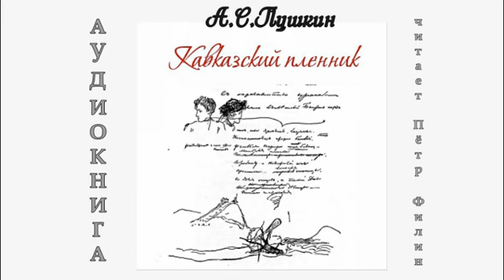А.С.Пушкин - КАВКАЗСКИЙ ПЛЕННИК. Аудиопоэма.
Читает Пётр Филин